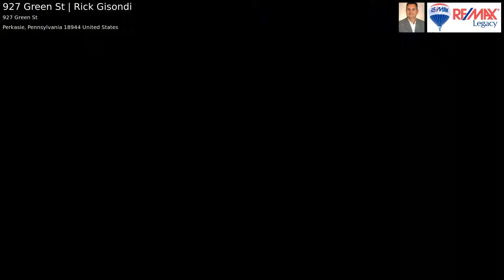927 Green St | Rick Gisondi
Welcome to Seven Springs Farm! 1st time offered since the 1950s. This is a very unique and special property on 28 acres with lots of options and potential. Enter down the long driveway that will take you to the stately stone farmhouse with in law suite. Main house boast 4 bedrooms, 2 full bathe ( 1 bath in need of repairs), beautiful wood floors throughout, large living room with fireplace and comfortable family room. Beautifully updated kitchen with exposed stone walls. In law suite off the kitchen with living room, kitchen area, full bathroom and bedroom with cathedral ceiling. Main house with front & back staircase which leads to main bedroom or attic staircase. Lots and lots of charm. Overall the home is in very good condition but the property is being sold in as is condition. Property boast lots of privacy with outbuildings including garages, pond with fish, woods and open fields. Can be sold along with mls #: 7195596 which will give you an additional 1.25 acres and 148 ' additional frontage for possible subdivision. Potential additional 10 acres may be available ( not currently listed) bringing the total possible acreage to 39 acres! Such an amazing property. Wonderful Opportunity!